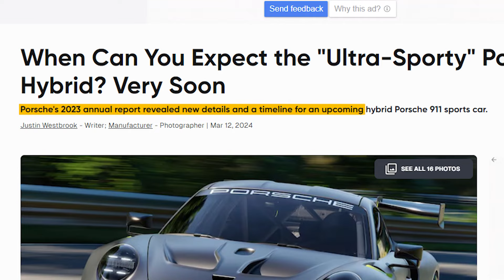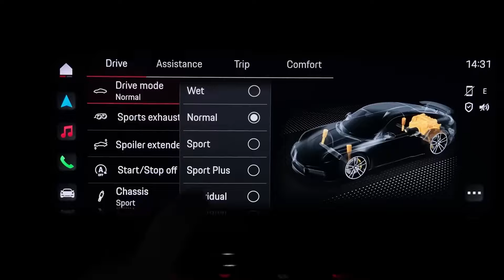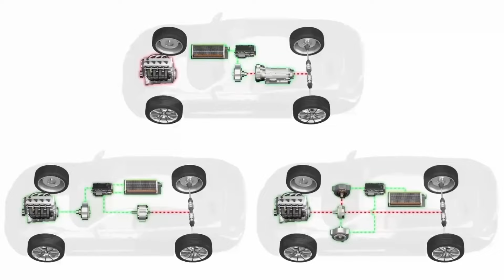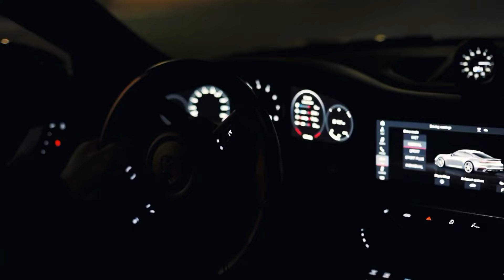BREAKING: 2024 Porsche 911 Hybrid Confirmed!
Prepare to witness history in the making as the unmistakable sound of innovation gears up to echo through the automotive world. The Porsche 911, a symbol of unparalleled sports car heritage, is on the cusp of an electrifying transformation. In 2024, it embraces a future charged with power and promise, evolving into a hybrid marvel that refuses to leave its storied legacy in the rearview mirror. This isn’t just any update; it’s a revolution, meticulously engineered to propel the 911 into new realms of performance and efficiency. Gearheads and Porsche aficionados, get ready for an in-depth journey into the heart of the hybrid 911 – a masterpiece poised to redefine the essence of high-octane thrill without losing sight of the environmental horizon.